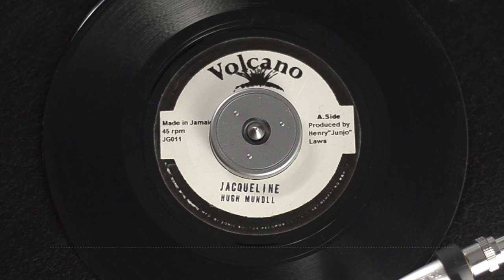Hugh Mundell - Jacqueline + Version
Hugh Mundell - Jacqueline 7" 45 rpm
Unofficial Release Volcano (United Kingdom)

Side A: Hugh Mundell - Jacqueline
Side B: Roots Radics Band - Version (Some effects added with Dub Siren) 3:02

Produced by Henry "Junjo" Laws